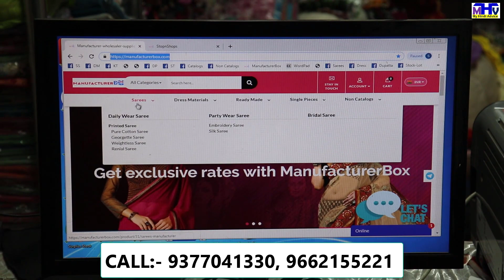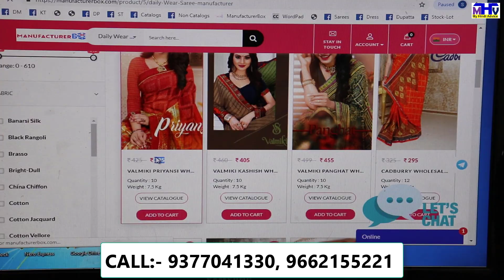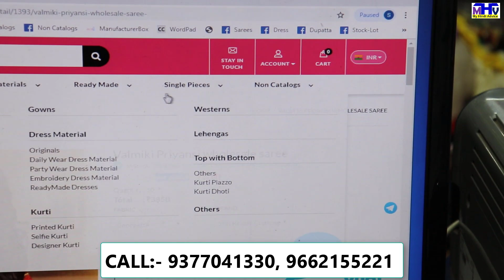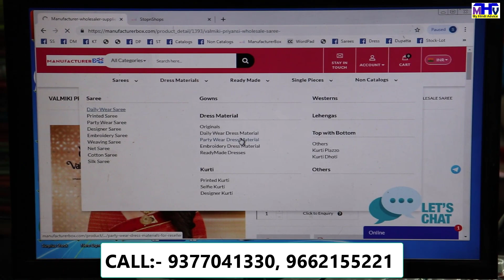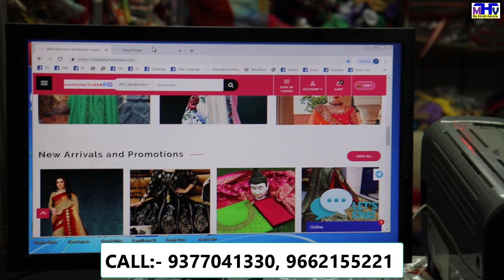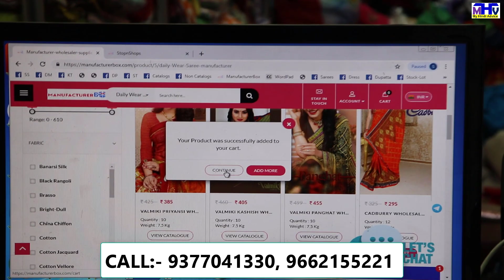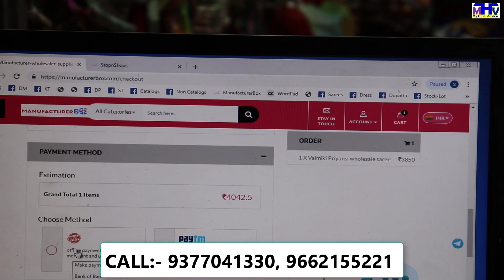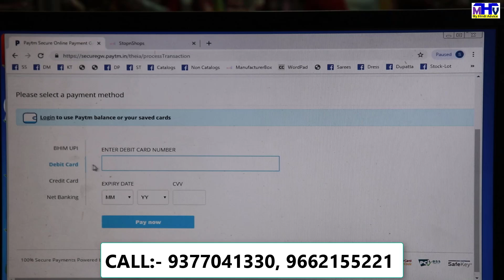कंपनी देगी लाखों का लिस्टिंग | ₹50 हजार महीना कमाएं, 3750 में शुरु करके Best Village Based Business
Style4sure
5009, New Shree Ram Market,
Opp. Hanumanji Salasar Gate
Ring Road,
Surat - 395002
Gujarat, India.